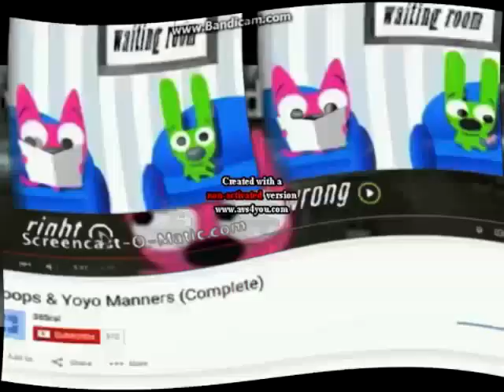All We Have To Say Is Hi but it's vocoded to Oh I'm Sorry About That